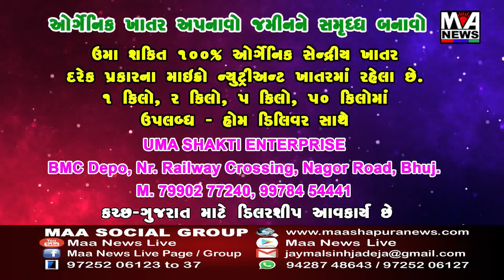લોકસભા ચૂંટણી પહેલા મુકુલ વાસનિકને ગુજરાતની જવાબદારી સોંપાઇ